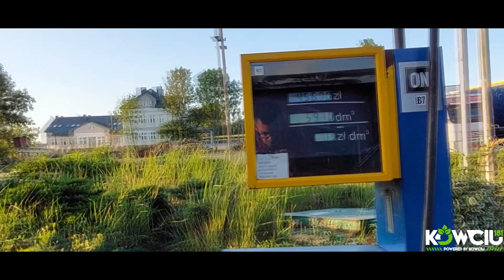CZERWONA RAKIETA ☆ TESTY ?! ☆ MASSEY FERGUSON 7715S & METANGA BT 4m ☆ Kowciu181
Siemano 😎
Dziś zaległy film z talerzowania ścierniska i testów Masseya 🤩
Ciągnik zrobił naprawdę bardzo dobre wrażenie, zachwycił zwrotnością mimo swoich gabarytów i spalaniem.

Zachęcam zostawić subika z dzwoneczkiem kto jeszcze tego nie robi.